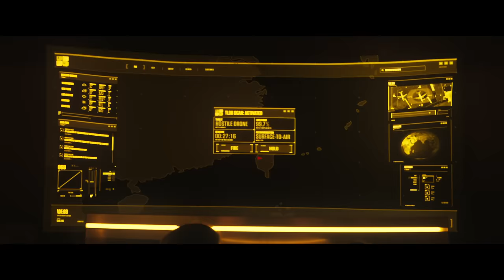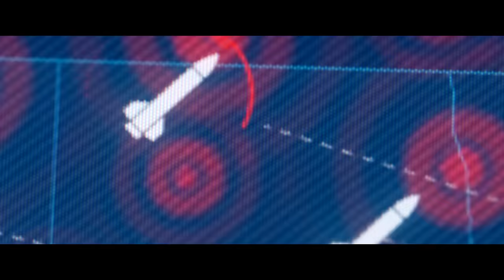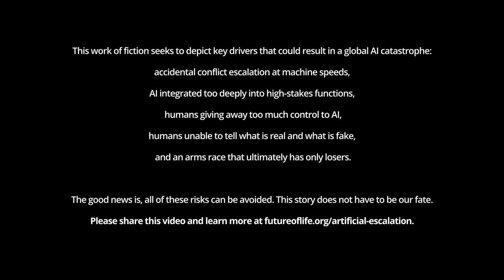Artificial Escalation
This work of fiction seeks to depict key drivers that could result in a global Al catastrophe:
- Accidental conflict escalation at machine speeds;
- Al integrated too deeply into high-stakes functions;
- Humans giving away too much control to Al;
- Humans unable to tell what is real and what is fake, and;
- An arms race that ultimately has only losers.

The good news is, all of these risks can be avoided. This story does not have to be our fate.

This video has been informed by a 2020 paper from the Stockhold International Peace Research Institute (SIPRI):
Boulanin, Vincent et al. ‘Artificial Intelligence, Strategic Stability and Nuclear Risk’.